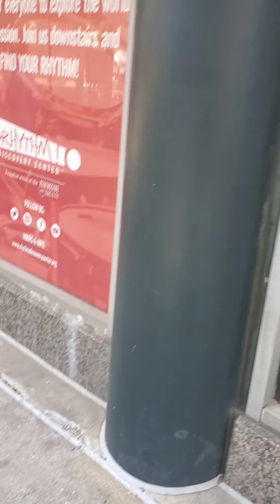Downtown indy trashed cause of no justice 5. 2020(3)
Dresean reed and George Floyd